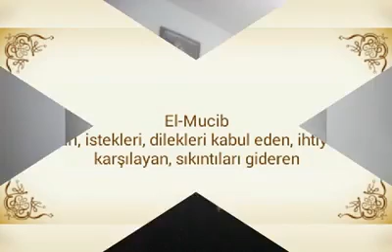Atacan, İstanbul sünnet düğününde... oldu bitti maşallah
Atacan TOKİ